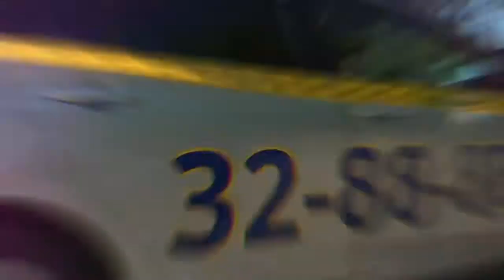Поймай Удачу. Выпуск №15 28.12.2021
Здравствуйте дорогие друзья! Вы смотрите программу "Поймай удачу". И снова мы с вами отправимся на улицы Уссурийска, где наших горожан будет ждать приятная поездка с нашим водителем и по совместительству ведущим. Расплатиться за поездку пассажиры могут своей эрудицией!